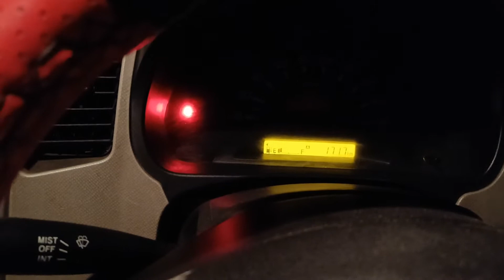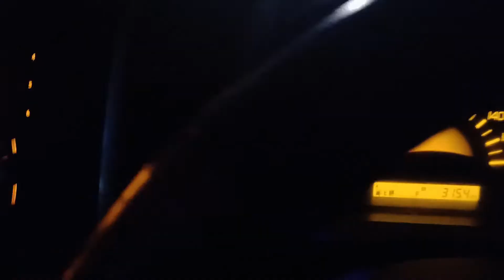CNG CAR SE GURGAON TO MATHURA KITNA KARCHA AAYA ?